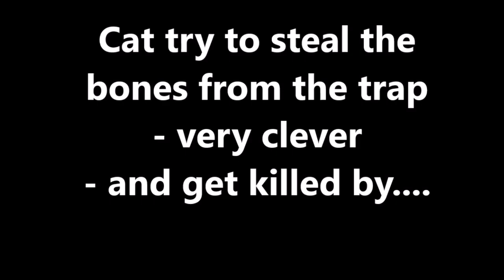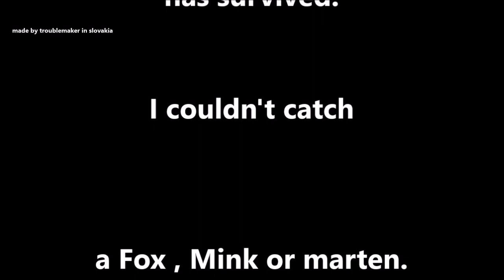the cat meets almost the devil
The Cat stealing the bones from the trap in Slovakia.
Actually we would like to catch the bad boy who stealing the eggs from the barn. Yes a fox, a marten or a raccoon dog but not a smart cat.